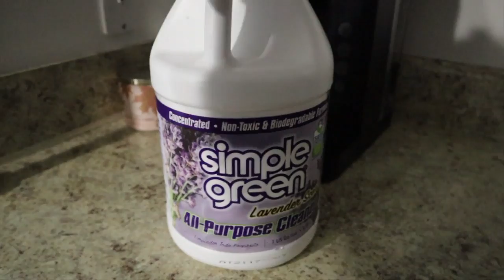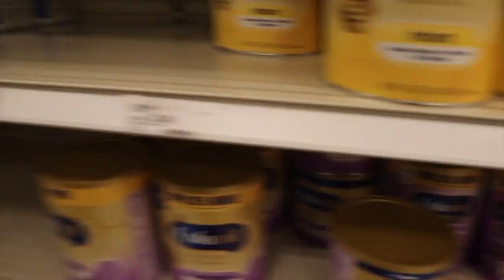SURPRISE BIRTHDAY GIFTS + TARGET RUNS + DEEP CLEANING & More! | Saturday Vlog ✨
Enjoy this Saturday Vlog FlavaSquad See you guys in the comment section!

T: @THEFASHIONESHA
PIN: @FASHIONESHA 💃